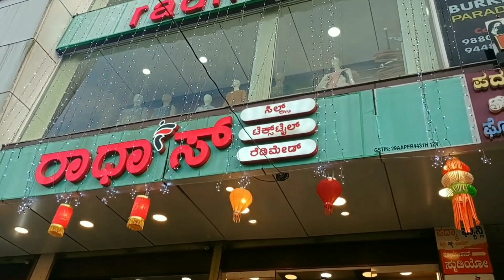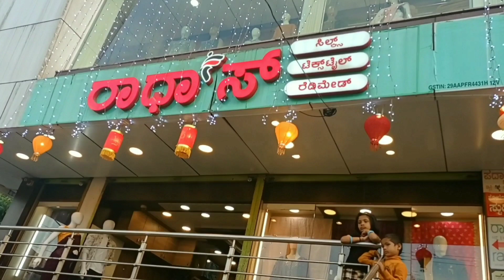ಕುಟುಂಬದೊಂದಿಗೆ ವೆಡ್ಡಿಂಗ್ ಶಾಪಿಂಗ್||wedding shopping|| kannada vlog|| Radha's puttur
Join us on a fun-filled shopping adventure as we prepare for a family wedding in the charming town of Puttur! We explore Radha's Shop, a popular destination for bridal wear and accessories. From stunning sarees to dazzling jewelry, Radha's Shop has it all.